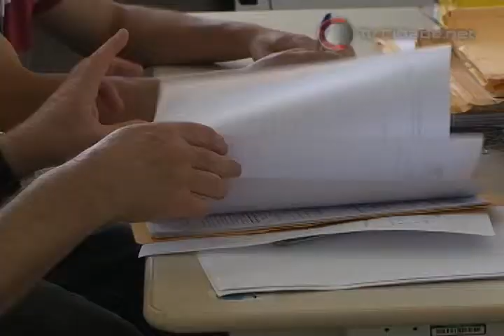FATMA de Joaçaba dá início ao Mutirão de Reestruturação Ambiental - Matéria Cidade Notícias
FATMA de Joaçaba dá início ao Mutirão de Reestruturação Ambiental

Reportagem: Camila Freitas
Imagens e Edição: Marcos Oliveira

TV Cidade Joaçaba
Canal 12 | Transcabo TV
Joaçaba - SC